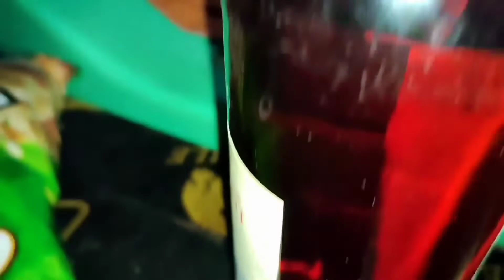The Best sa Pampano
Pls support my pampano vlog and hope you enjoy my foodlutan vlog for today